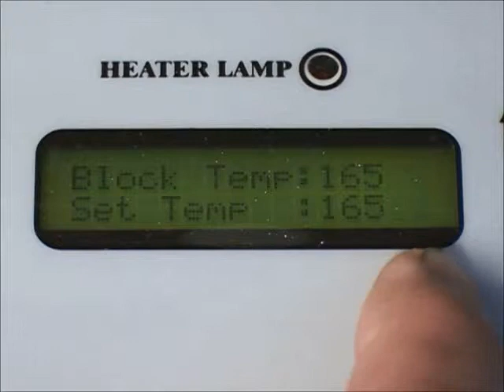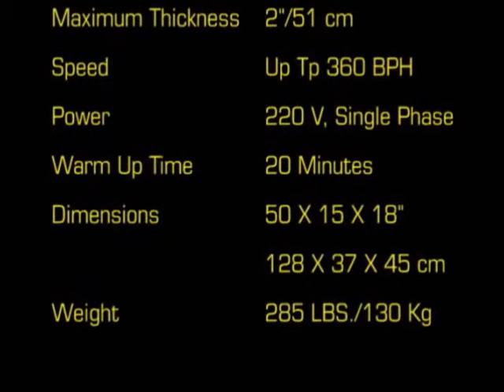Spiel Digibinder Perfect Binder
Perfect Bind Up To 360 Books Per Hour Up To 2 Inches Thick!
Small enough for an office, the Digibinder is also ideal for in plant and on demand printers.

One touch perfect binding is here with the SPIEL Digibinder perfect binder.

The SPIEL Digibinder is a fully automated perfect binder, the book size, pneumatic clamp, and nipper are completely self adjusting.

The Digibinder roughs the entire backbone and notches.  Notching blades are two small points that turn on a wheel and scrape the backbone of a book block prior to gluing.  This creates what looks like a barber pole on the spine of the book block and the glue will seep into these spiral gouges in the spine.

Twin glue rollers ensure an even glue application.

SPIEL Digibinder—The Perfect Binder and The Perfect Padder
Adjust the glue thickness and turn off the roughening and notching blade to create tear-off message pads.